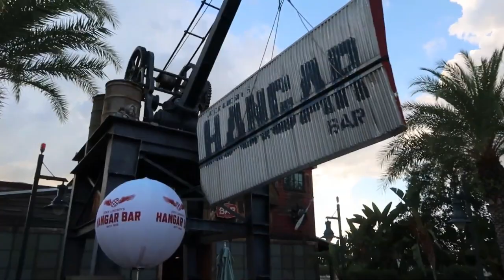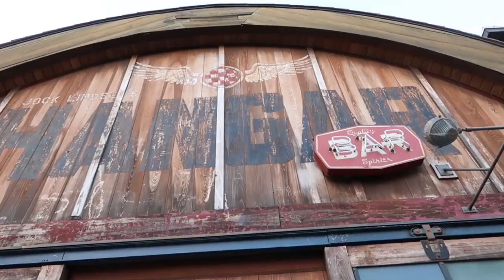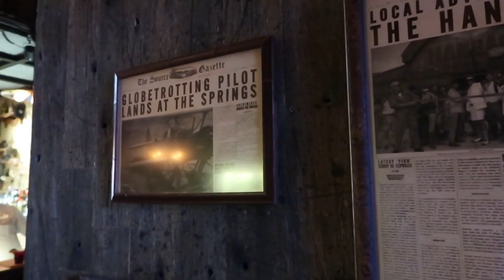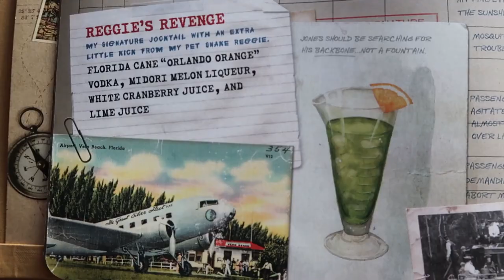How to Make Reggie's Revenge - Jock Lindsey's Hangar Bar | Disney Springs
In this video we'll take a look at Jock Lindsey's Hangar Bar at Disney Springs, and make their signature cocktail Reggie's Revenge! In this video you'll see how to make Reggie's Revenge. This drink was served at Walt Disney World's Disney Springs. In this video, you'll learn how to make a Reggie's Revenge cocktail.

Jack Lindsey's Hangar Bar is my favorite place to visit at Disney Springs in Orlando. Although this is not a complete restaurant review, you will see some of the food items that are available at Jock Lindsey's. They have a variety of signature cocktails at Jock Lindsey's, although it appears that Reggie's Revenge has been removed from the menu!